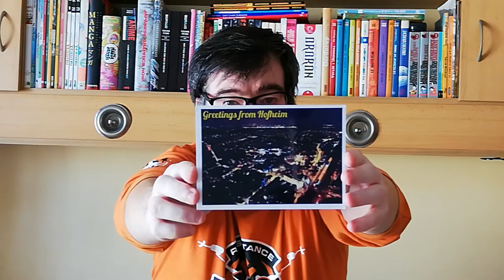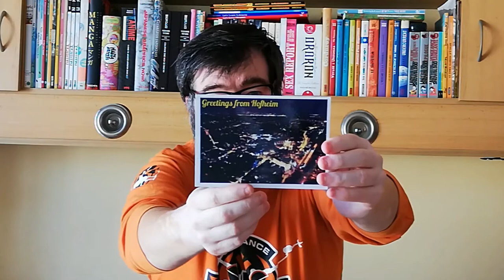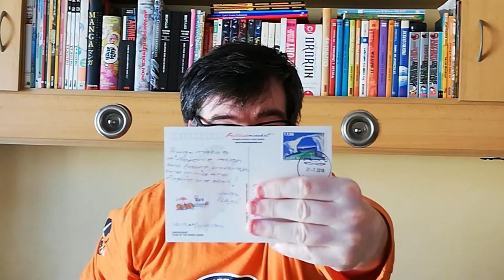POSTCROSSING || WEEK 057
This week arrived 5 postcards and none of them were official:

- 1 postcard from Germany (FB Group)
- 1 postcard from Ireland (FB Group)
- 1 postcard from Faroe Islands (FB Group)
- 1 envelope from Canada (FB Group)